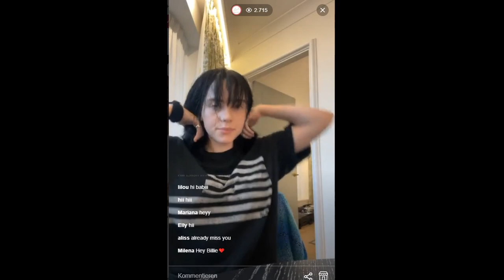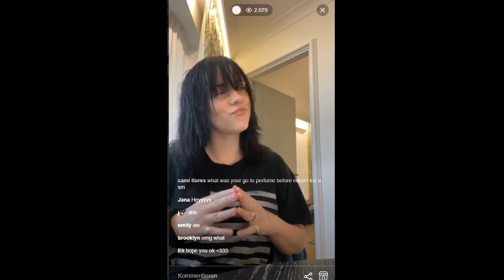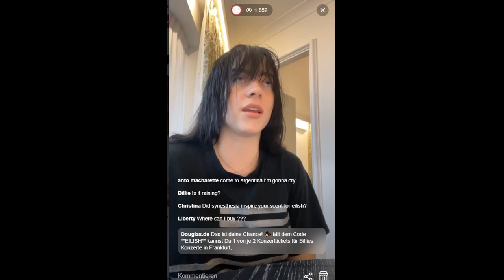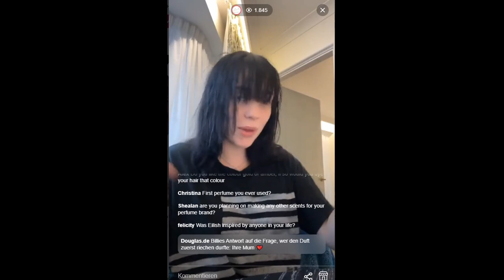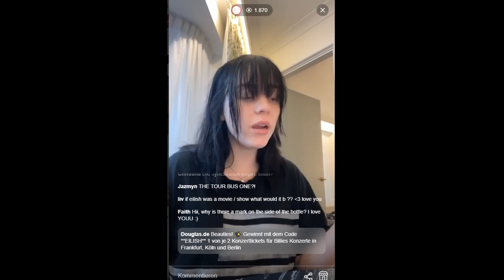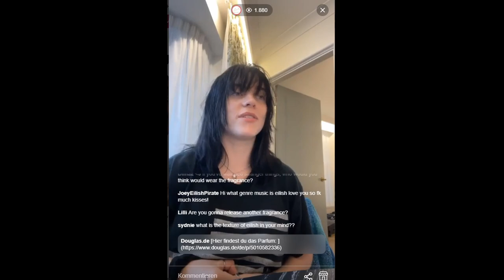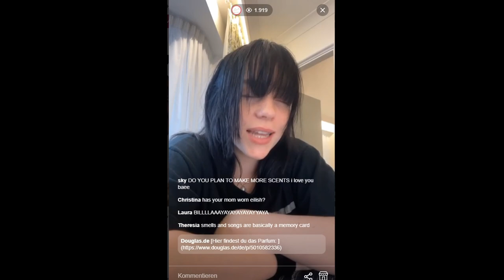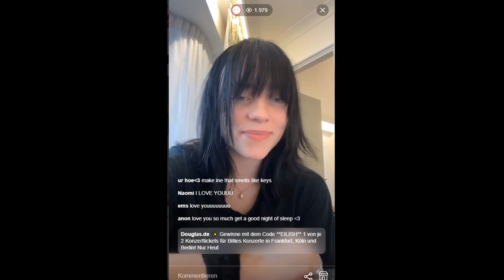billie eilish answers questions about her fragrance livestream douglas 06/02/22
today on the douglas cosmetic website to celebrate the launch of her debute perfume in europe! :)
i rlly missed seeing her talk to us :( ❤